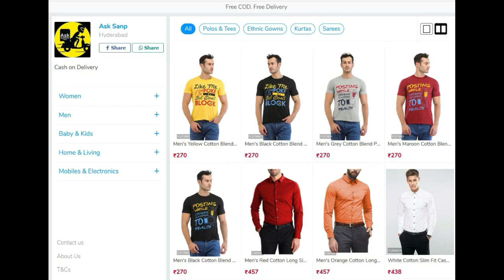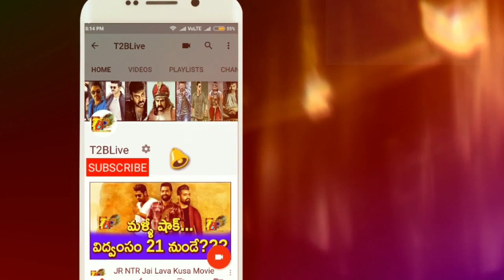Sensational Blockbuster Remake With Amir Khan And Saif Ali Khan| Amir Khan Doing BlockBuster Movie